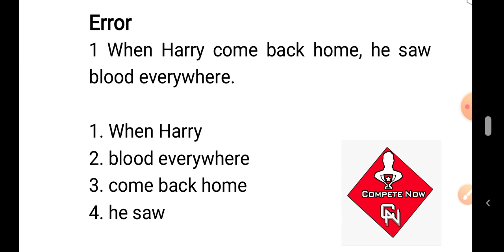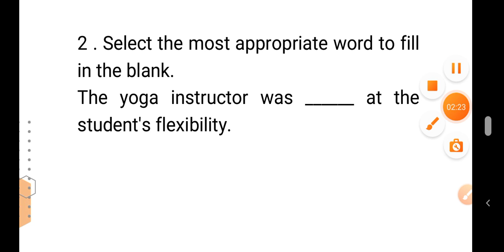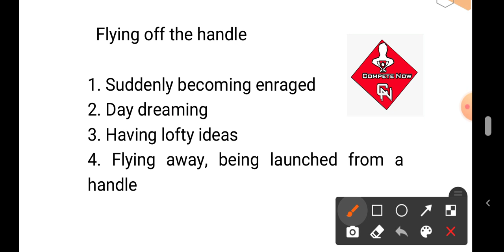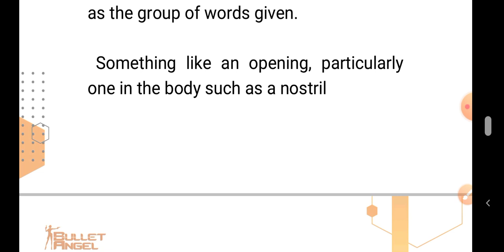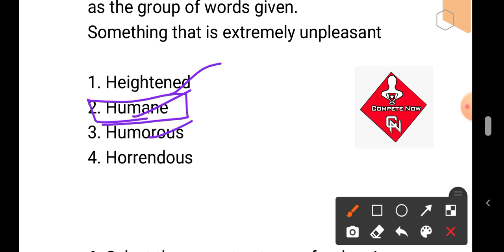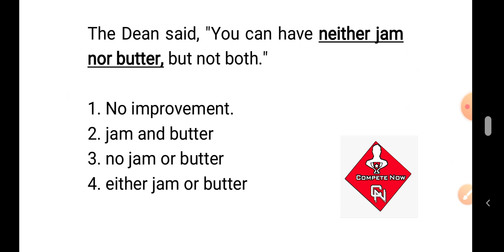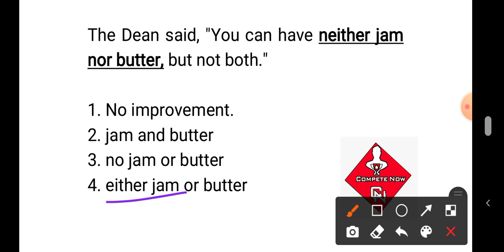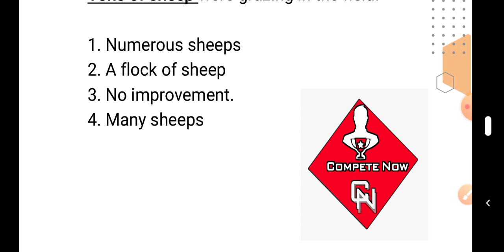ENGLISH এর গুরুত্বপূর্ণ প্রশ্ন। WBCS/SSC GROUP C/ PRIMARY TET/ SLSTপরীক্ষায় এই ধরনের প্রশ্নই পাবে।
WBCS PRELIMINARY EXAM PRACTISE SET
SLST PROBABLE QUESTIONS OF ENGLISH

আগামীকালের Maths ক্লাসে join করতে নিচের লিংকে সঠিক সময়ে ক্লিক করো।

Or open Meet and enter this code: yxp-mnte-mnb
Sub: Mathematics for SLST-PT/PRIMARY

TOPIC: NUMBER SYSTEM

DATE AND TIME: 12/08/21 AT 8 AM
TEACHER: BINOD SIR

Live Class-2

প্রত্যেকেই join করতে পারো, আগামীকাল সকাল ৮টা।

যারা join করতে চাও, ৮:০৫ এর মধ্যে ক্লাস এ join কোরো। নইলে ক্লাস শুরু করতে দেরি হয়।